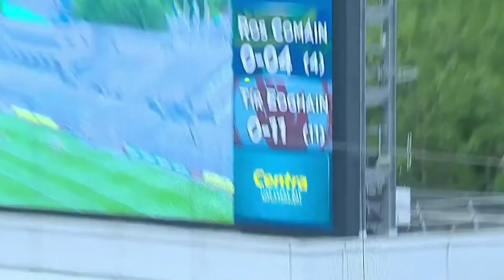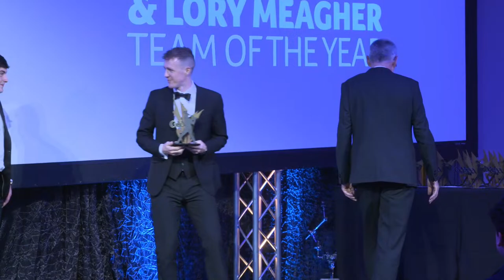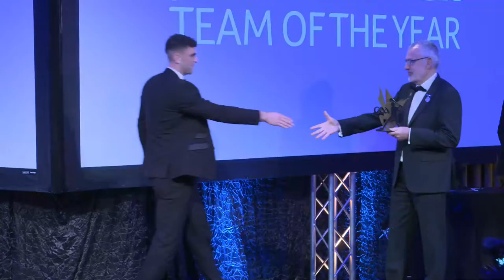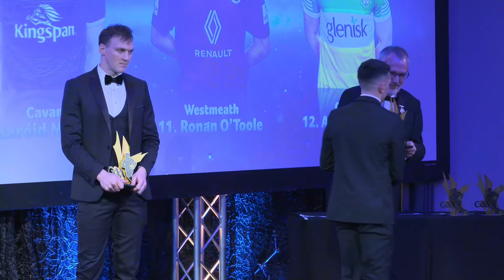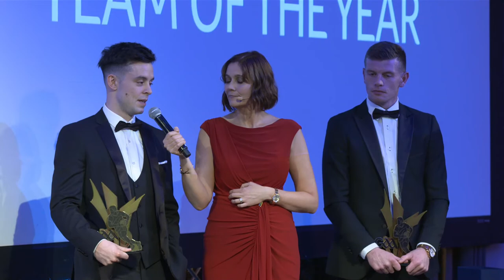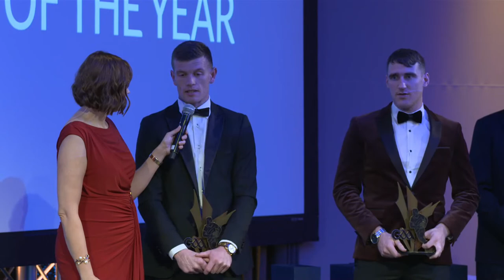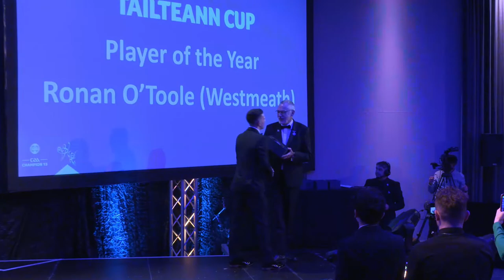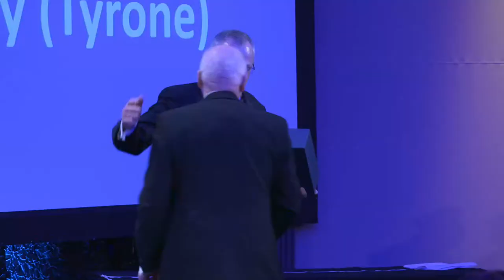2022 GAA Champion 15 Awards Live From Croke Park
The first ever Champion 15 ceremony will celebrate the players that excelled in the Ring, Rackard and Meagher competitions, along with those that starred in the Joe McDonagh and Tailteann cups.

The players of the year in each competition will also be named. Join us!